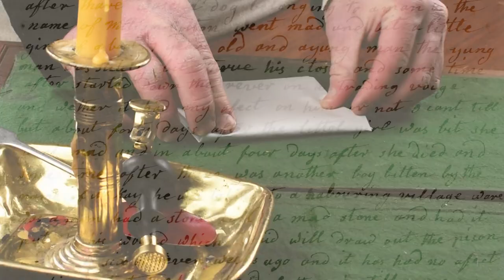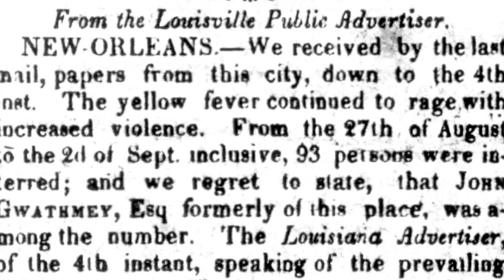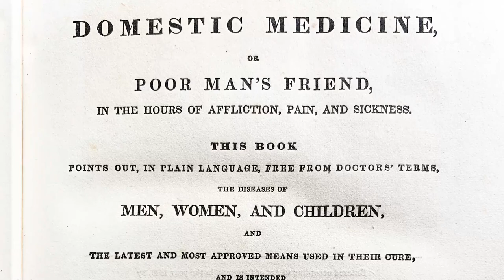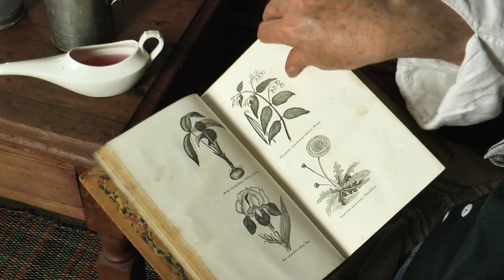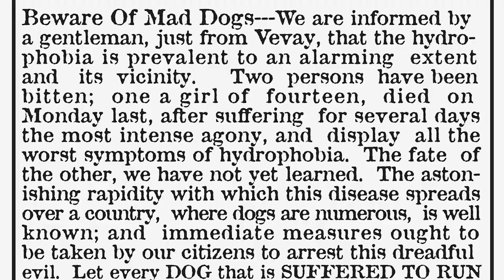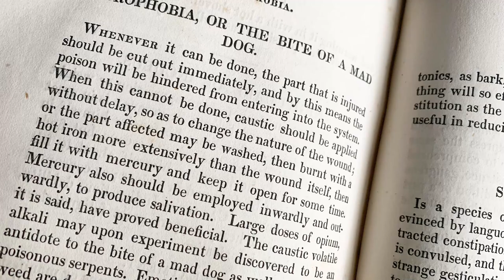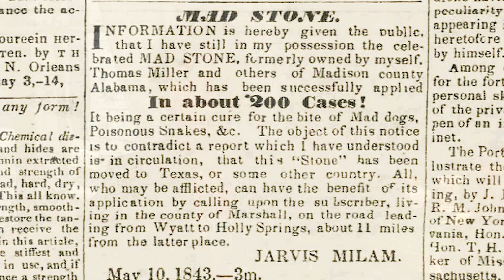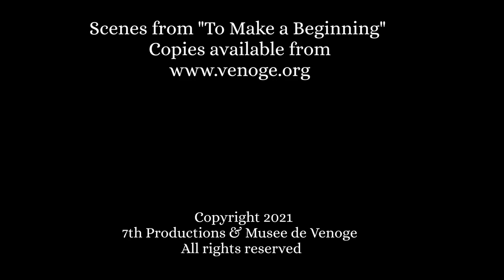Between the Lines Ep. 3 "'She Went Mad"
Up for some herbage and heavy metal? No, we don't mean a rock concert. Episode 3 of ‘Between the Lines’ explores the medical treatments available to those who lived in early 19th century Indiana. The use of garden grown herbs and heavy metals like mercury and copper were standard treatments. Many of those same herbs we still use today.

Featuring Laura Willyard, a domestic history scholar and Scott Frede MD, medicines used by Jacob Weaver and his family are analyzed. You will be surprised and perhaps shocked at what the leading home remedy book of the time prescribed. You'll also be glad of the modern cures we now use in their place.

We love bringing these tidbits and untold stories to you in video form.
Musee de Venoge is an all-volunteer, non-profit organization and we need YOUR help.

For further reading into early 19th century medical practices:

Gunns Domestic Medicine, or Poor Man’s Friend, John C. Gunn, 1836

Every Man's Doctor, or Family guide to Health by J. K. Wellman, 1845

The Medical Companion, or Family Physician. By James Ewell, 1822    Suggests herbs to treat hydrophobia.

Madstone - Folk Medicine - Reputed to Prevent Rabies. Smithsonian Museum